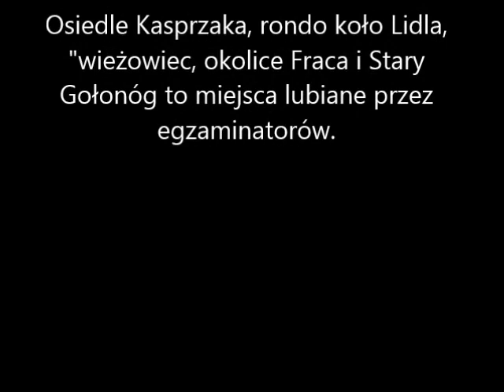Kilka miejsc w Dąbrowie, w których możesz się znaleźć na egzaminie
Filmik przedstawia kilka miejsc w Dąbrowie Górniczej, w których możecie się znaleźć w czasie egzaminu państwowego. Pod lupę wziąłem osiedle Kasprzaka i Stary Gołonóg.